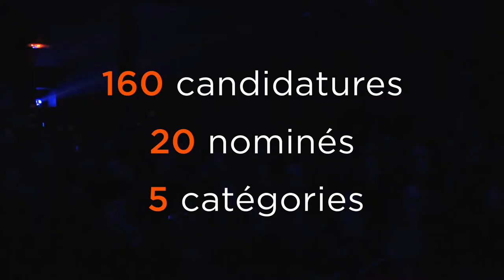Les Regards de l'ICART - Prix cinéma dédié aux court-métrages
Durant leur 5e année à l'école de médiation culturelle ICART, les étudiants produisent et organisent des événements culturels autour des 4 thématiques enseignées à l'ICART : Art - Spectacle - Musique - Cinéma.
Pour le cinéma, les étudiants ont créé Les Regards de l'ICART. Un prix qui récompense les court-métrages de jeunes artistes. Avec de nombreux participants, cette première édition fut un succès !